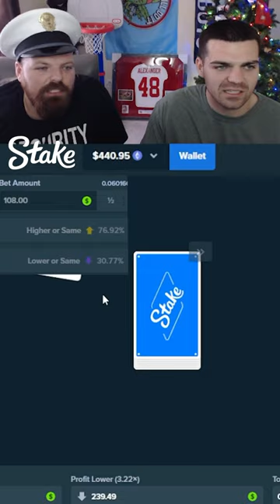MASSIVE PROFIT ON HILO GAME!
👀 LIVE ON KICK EVERYDAY 3 PM EST 🚨